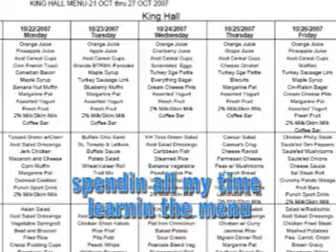Football Spirit Spot vs. University of Delaware 28 Oct 2007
football spirit spot vs. university of delaware